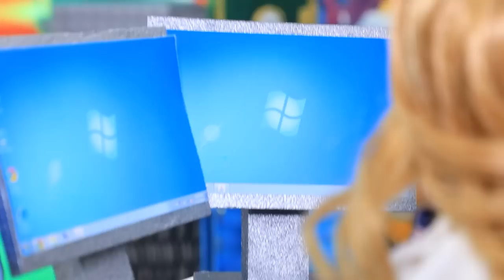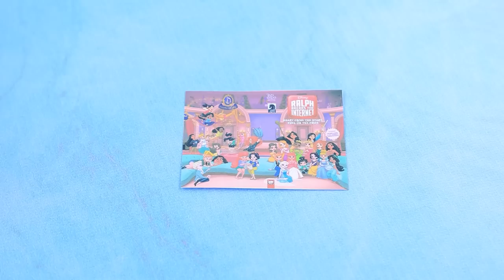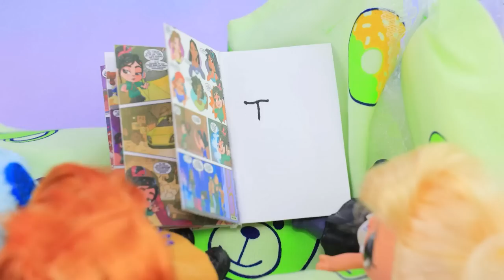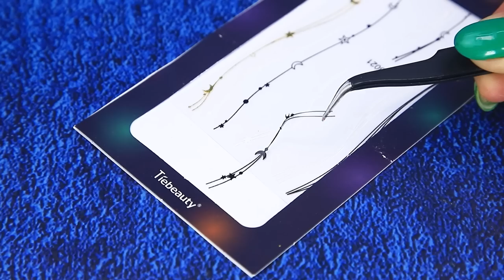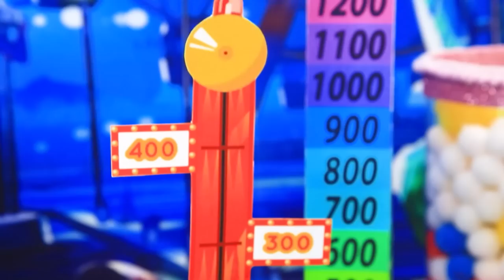M3GAN Growing Up! 30 Doll DIYs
Did you know that M3gan doll grows up like a real child? Barbie also decided to get herself an android doll. It was the best purchase she ever made. What do you think?

Supplies and tools:
• craft scissors
• brushes
• utility knife
• tweezers
• modeling tool
• polymer clay
• styrofoam
• holographic plastic
• Barbie
• hair extensions
• dry pastel
• watercolor pencils
• acrylic polish
• felt
• wooden sticks
• wood stain
• mirror cardboard
• Barbie doll Extra minis
• knitted fabric
• faux suede
• cocktail straws
• foil
• pins
• garden lantern
• glass ball
• markers
• needle and thread
• faux fur
• half beads
• printed picture
• cardboard
• mosquito net
• white paper
• light panel
• transparent plastic ball
• stuffing
• gold fake snow
• glitter, metallized and regular foam paper
• buttons
• gold beads